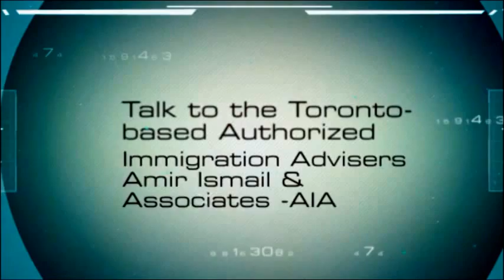Immigrate to Canada as an Engineering Professional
Canadian government has included new occupations for consideration under its Federal Skilled Worker Program 2014. Following Engineering Professionals are currently being considered for 2014-15 intake.

Geoscientists and oceanographers
Civil engineers
Mechanical engineers
Electrical and electronics engineers
Petroleum engineers
Mechanical engineering technologists and technicians
Construction estimators
Electrical and electronics engineering technologists and technicians
Industrial instrument technicians and mechanics

Talk to the Toronto-based Authorized Immigration Adviser Mr. Amir Ismail. Member of the Immigration Consultants of Canada Regulatory Council (ICCRC), Canadian Association of Professional Immigration Consultants (CAPIC), Recognized by the Government of Canada.